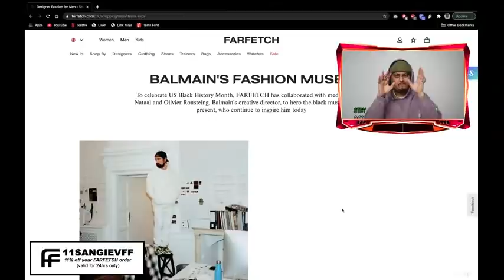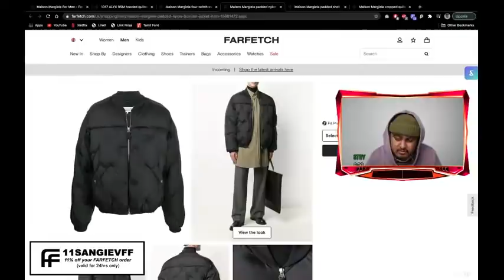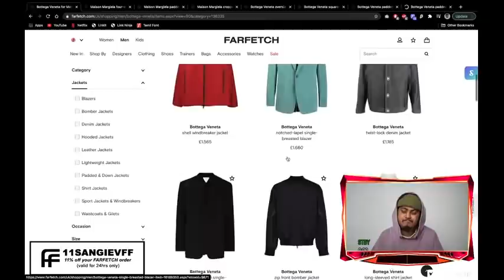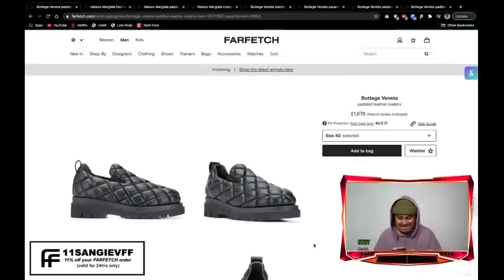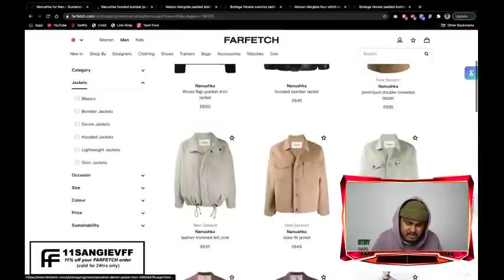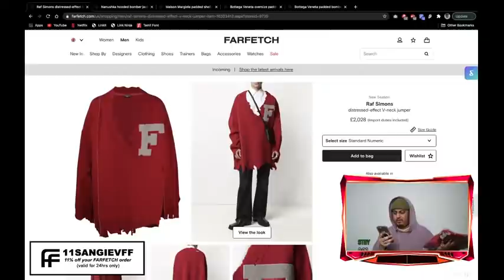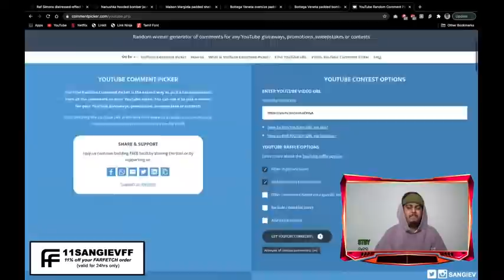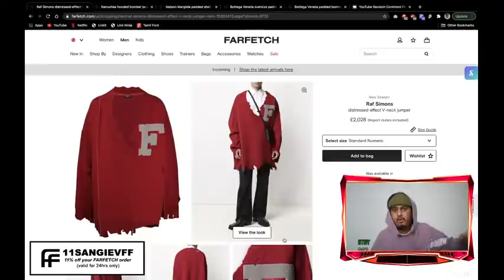Come Shop With Me (Lockdown Edition) + Raf Simons Unboxing